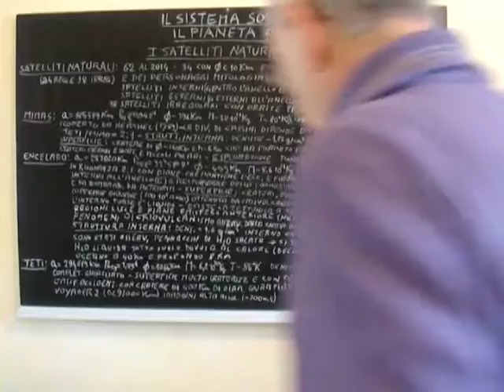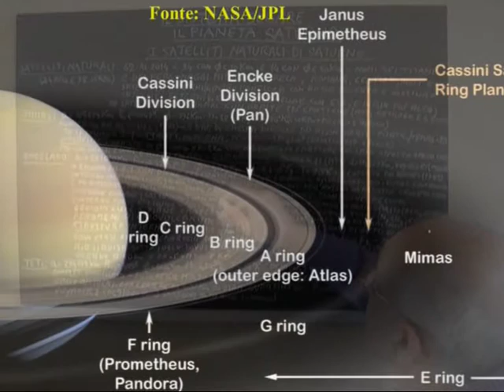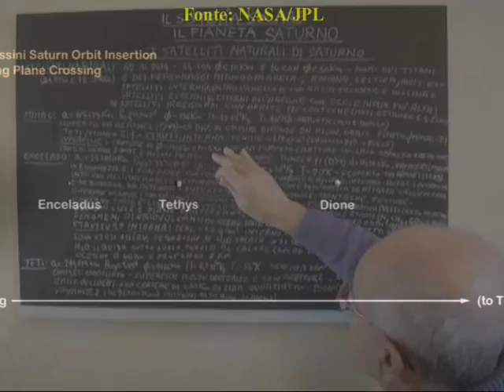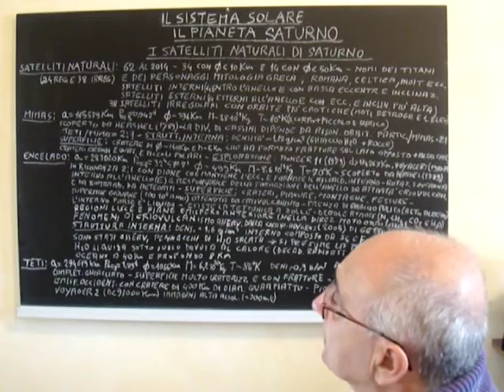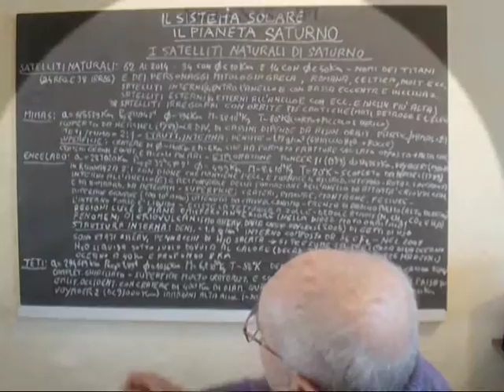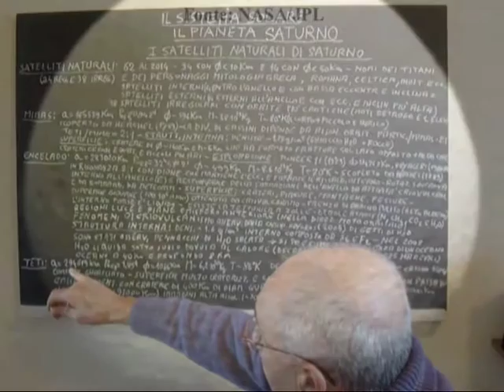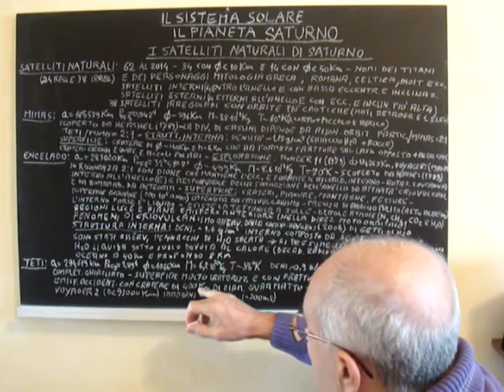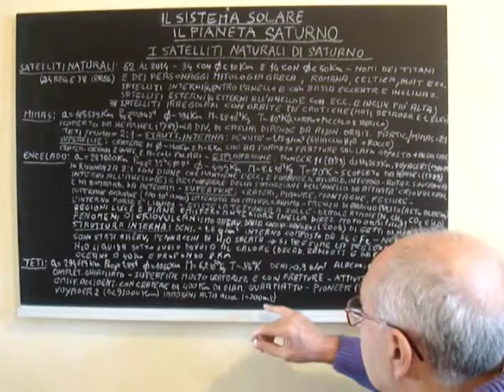ASTRONOMIA IN PILLOLE 248.mpg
IL SISTEMA SOLARE. IL PIANETA SATURNO: I SATELLITI MIMAS, ENCELADO E TETI (PARTE TERZA).  Corso di Astronomia di posizione articolato in diverse brevi lezioni in cui oltre agli aspetti teorici dell'argomento trattato si forniscono delle "Pillole di Astronomia" consistenti nella spiegazione di particolari fenomeni celesti o curiosità astronomiche.